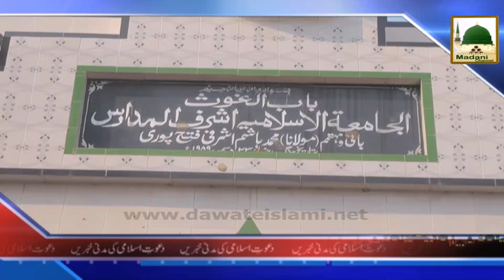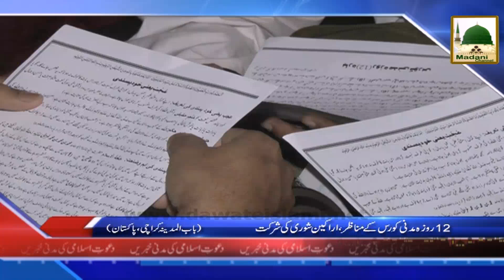News Urdu - 23 Rabi-ul-Awwal - 15 Jan 2015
Madani News in Urdu Islamic Date 23 Rabi-ul-Awwal and Date 15 Jan 2015
News Headlines
News Details
News In Urdu
News Update
News Activities